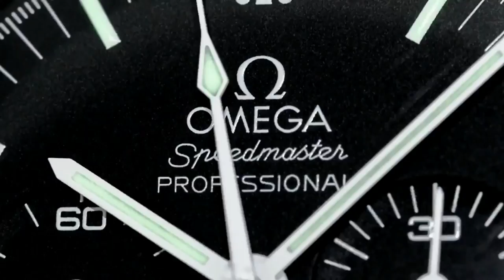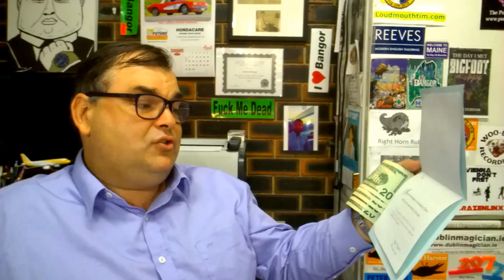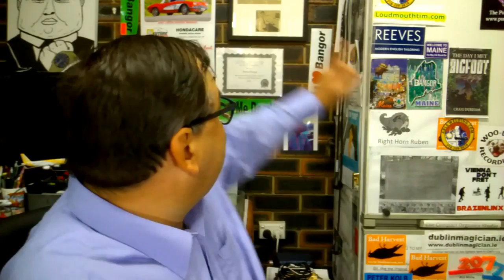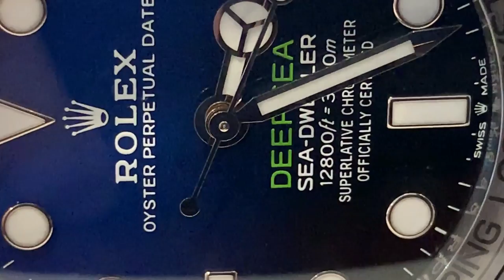ARCHIE UNEMPLOYED: [vlogs] Week in weight loss and very cool fans